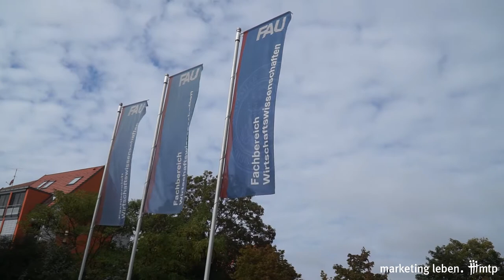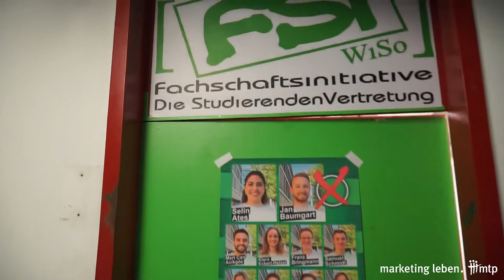MTP Nürnberg: Wiso-Walkthrough - Wir zeigen dir die FAU und ihre Initiativen!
Du bist neu an der Uni und hast sie aufgrund von Covid19 noch nie von Innen gesehen? Oder bist schon etwas länger dabei, kennst aber noch nicht die verschiedenen coolen Initiativen an der FAU? 😎
Dann bist du bei diesem Video genau richtig! Wir zeigen dir kurz und knapp die wichtigsten Spots aus dem Unialltag und die verschiedenen Initiativen stellen sich vor! 👍🏼